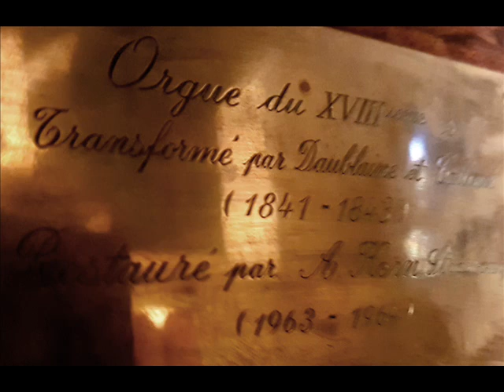Frédéric Muñoz à l'Orgue d'Uzès en 1972...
En Mars 1972, ayant déjà côtoyé depuis 1963 l'Orgue de la cathédrale St-Théodorit d'Uzès (Gard-France), j'enregistrais pour la première fois de ma vie quelques pièces simples en rapport avec mon niveau technique d'alors suite à mes cours pris avec Georges Laval de Nimes. On reconnait des petits préludes et fugue de Bach, la Tierce en Taille des Couvents de Couperin, et un Voluntary pour finir. Merci à mes amis Gilbert Monna et Philippe Benoit d'avoir capté ce jour là dans la froideur de l'hiver avec un Uher Stéréo à bandes ce premier galop d'essai. (FM)